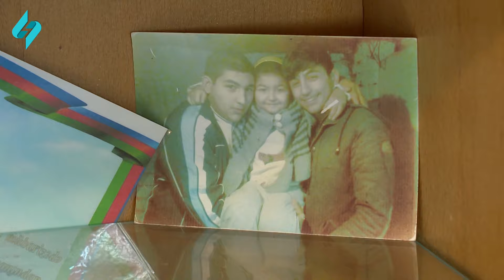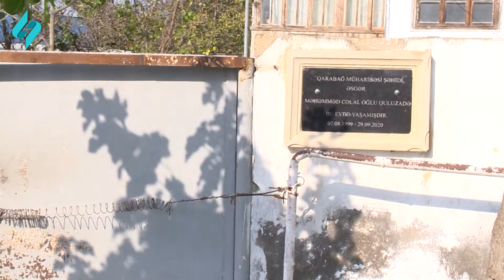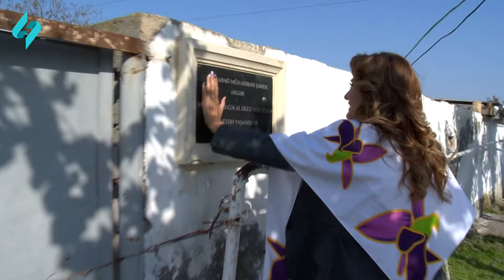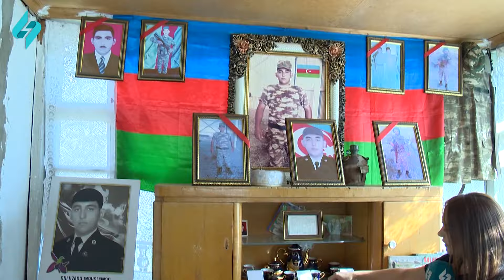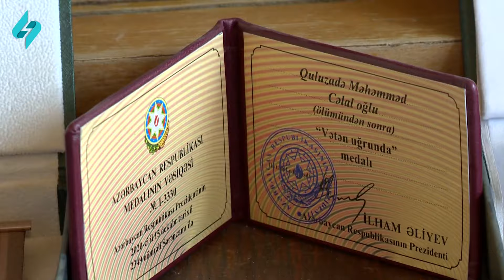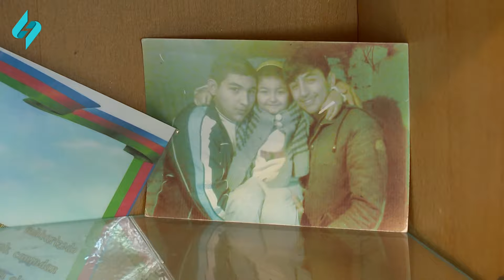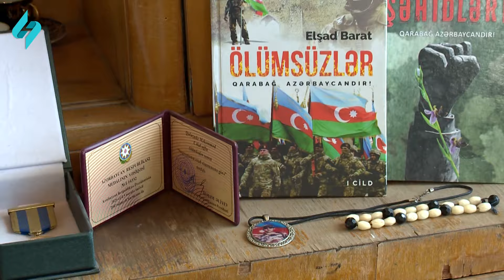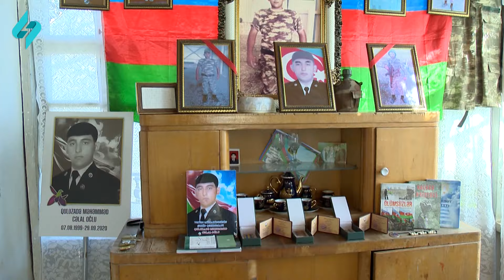Jurnalist, teleaparıcı Nuranə Gülərlə Biləsuvarda | Kim var, Kim yox? 28.11.2023